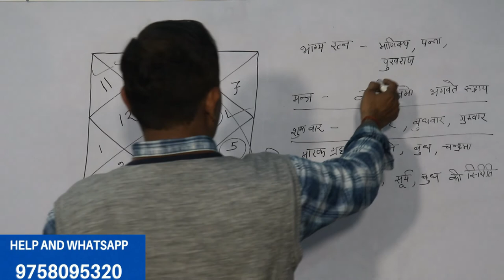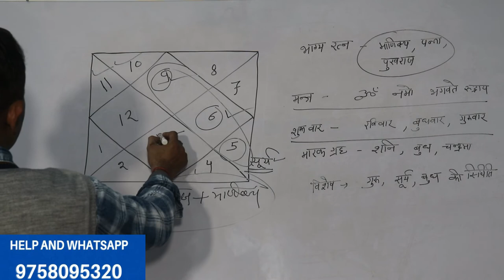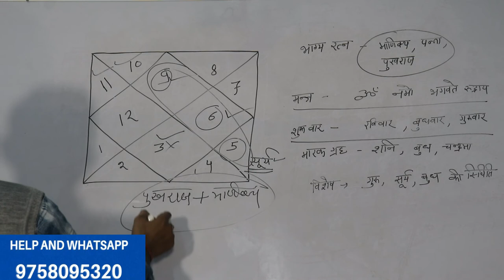Dhanu rashi Dhanu lagan / Dhanu rashi ka bhagya ratan / धनु राशि के भाग्य रत्न /yellow sapphire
Dhanu rashi Dhanu lagan Dhanu rashifal